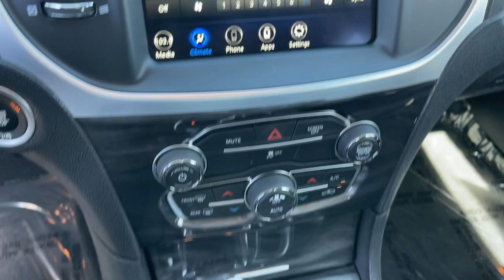2022 Chrysler 300 Victorville, High Desert, Hesperia, Apple Valley, Adelanto, CA P8497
Bright White Clearcoat Used 2022 Chrysler 300 Touring available in Victorville, California at Victorville Motors. Servicing the High Desert, Hesperia, Apple Valley, Adelanto, CA Area.

Victorville Motors
14617 Civic Dr

Recent Arrival! Certified. CARFAX One-Owner. Clean CARFAX. Odometer is 6908 miles below market average! 300 Touring, 4D Sedan, 3.6L V6 24V VVT, 8-Speed Automatic, RWD, Bright White Clearcoat, Black Cloth, Air Conditioning, AM/FM radio: SiriusXM, Black Chrome Surround 300S Grille, Black Headlamp Bezels, Black LED Taillamps, Black Noise 300 Badge, Black Noise Wing Badges - Black Insert, Driver vanity mirror, Dual front impact airbags, Front Bucket Seats, Gloss Black DLO Surround Molding, Gloss Black Front Fascia Applique, Illuminated entry, Low tire pressure warning, Occupant sensing airbag, Outside temperature display, ParkView Rear Back-Up Camera, Passenger vanity mirror, Power driver seat, Power steering, Power windows, Quick Order Package 2EE, Radio: Uconnect 4C w/8.4 Display, Remote keyless entry, Speed control, Sport Appearance Package, Telescoping steering wheel, Tilt steering wheel, Trip computer, Wheels: 20 x 8.0 Black Noise Aluminum. 19/30 City/Highway MPG Chrysler Details:brbr  * Includes First Day Rental, Car Rental Allowance, and Trip Interruption Benefits. SiriusXM 3 month trial subscription (for FCA US LLC Certified Pre-Owned program), Vehicles Up to 120,000 Miles and 5 Model Years Between 75,001 and 120,000 Miles. 3 Month/3,000 Mile Maximum Care Limited Warranty, Whichever Comes First, Measured From Certified Pre-Owned Purchase Date. Thorough Reconditioning Process Using Authentic Mopar Parts. Car Rental Allowance, 3-Month Trial Subscription for SiriusXM GuardianTM and Satellite Radio (for Certified Pre-Owned Go program)br  * Transferable Warranty (for FCA US LLC Certified Pre-Owned program)br  * Powertrain Limited Warranty: 84 Month/100,000 Mile (whichever comes first) from original in-service date (for FCA US LLC Certified Pre-Owned program)br  * Vehicle Historybr  * Warranty Deductible: $100br  * Limited Warranty: 3 Month/3,000 Mile (whichever comes first) after new car warranty expires or from certified purchase date (for FCA US LLC Certified Pre-Owned program)br  * Roadside Assistancebr  * 125 Point InspectionbrbrbrVictorville Motors prides itself on being in the business of serving people. Our commitment to the community is what has made Victorville Motors successful. We know that the value of developing people-friendly processes that support personal, as well as team growth develops a strong business. We've been honored to be a part of the High Desert since 1970 and we are passionate about continuing to do our part to make the Victor Valley a better place to live and work.